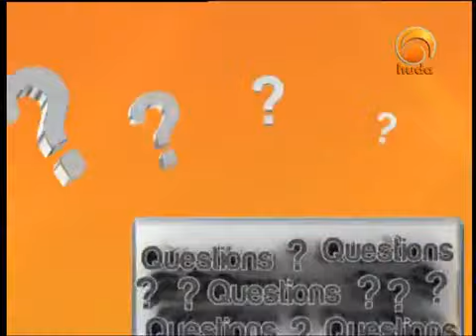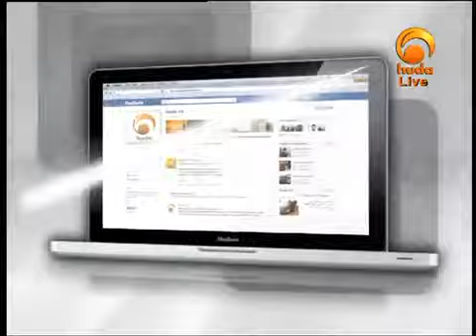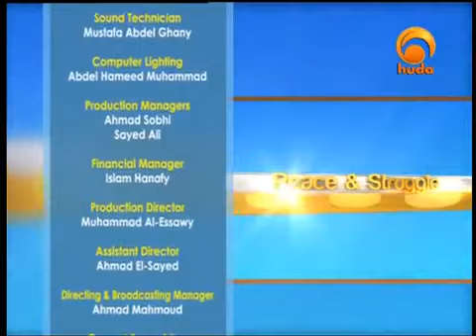Ask Huda 6 February 2012 - Shaikh Dr Hatem Al Haj